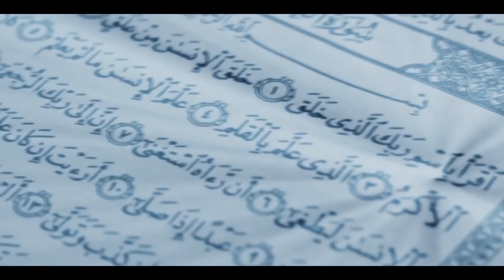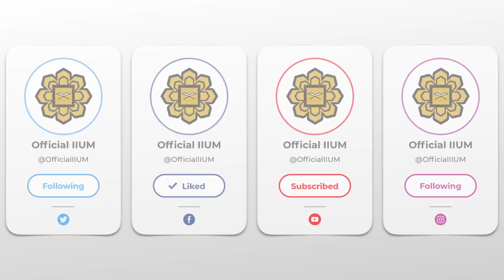[Ramadhan Project] Day 10 Juz' 10 — Assoc. Prof. Dr. Nik Saiful Azizi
Tadabbur of Juz' 10 by the Advisor of Ma'aruf Club, IIUM.